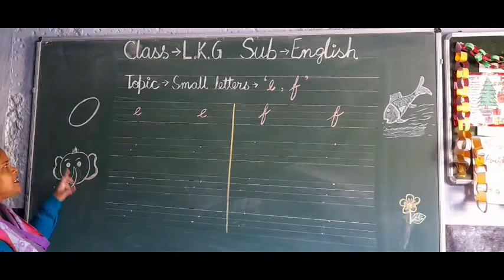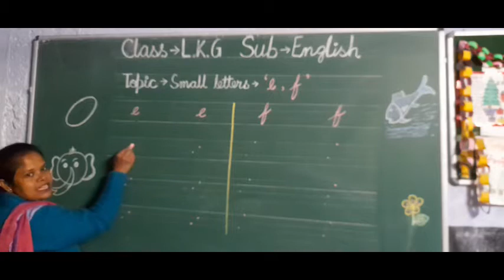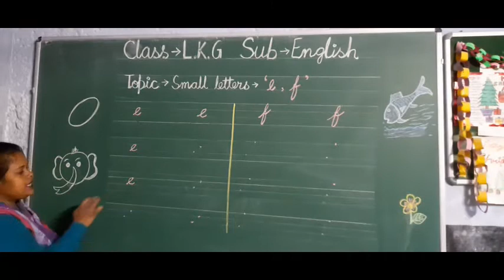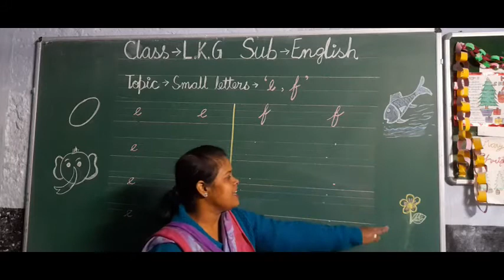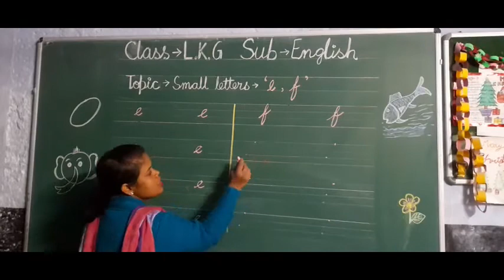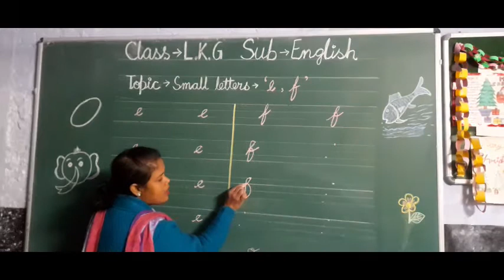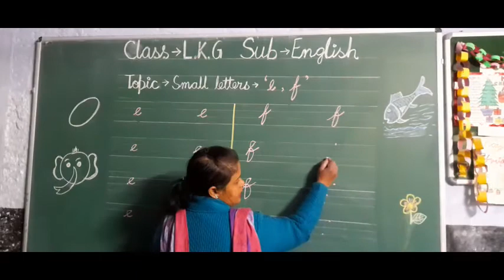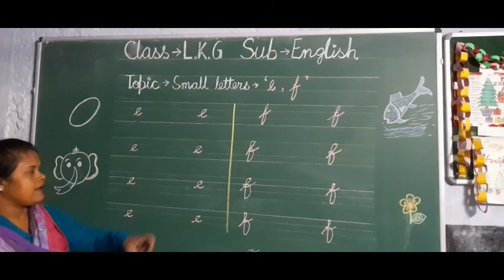class LKG Englisg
Small letters " e   and  f"